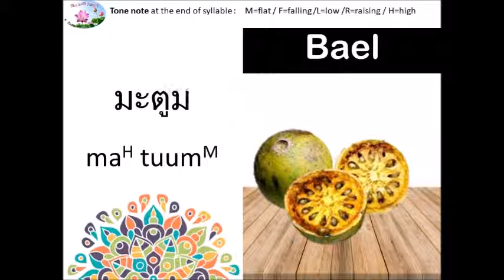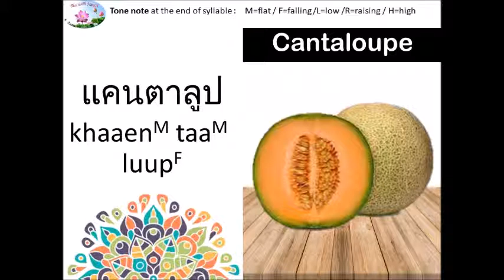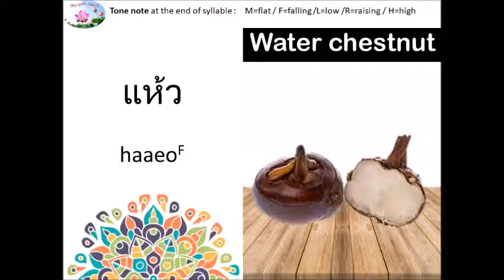Thai ↔ English Vocabulary: 94 Thai & Tropical Fruit #2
Sharpen your communication by learn more vocabulary through these pictures and audio. A shorts video clip to learn a new group of words, good for people who want to learn or improve their Thai language. It is a perfect way for kids to learn Thai words too.

Thai - English Vocabulary คำศัพท์ภาษาไทยพร้อมคำแปลภาษาอังกฤษเกี่ยวกับผลไม้เมืองร้อน

English Thai Dictionary
Thai English Dictionary
English Thai Audio Dictionary
Thai English Audio Dictionary
English Thai Picture Dictionary
Thai English Picture Dictionary